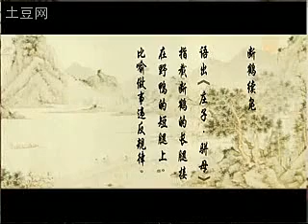田连元 大话成语 爱鹤失众